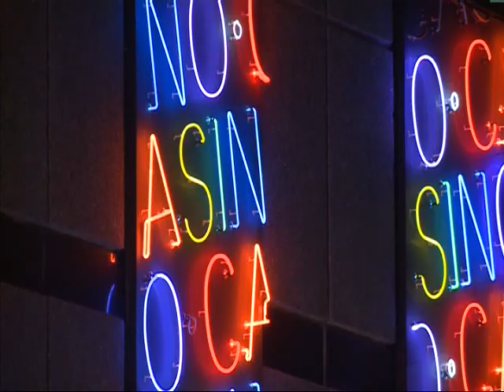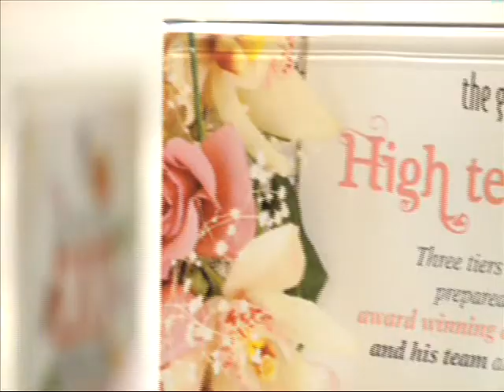Casino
Christchurch Casino is a fantastic place to play.